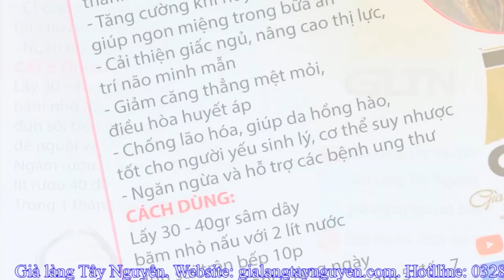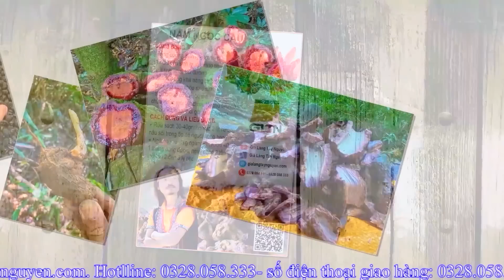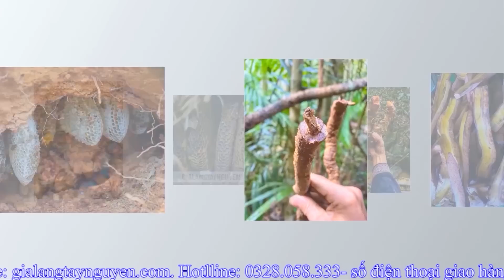LẦN ĐẦU ĂN SẬP BÈ HẢI SẢN QUY NHƠN VÀ LẶN BIỂN NGẮM SAN HÔ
GIÀ LÀNG TÂY NGUYÊN Xin cảm ơn mọi người đã dành thời gian để xem và ủng hộ video của Già Làng. Kênh được tự lên ý tưởng cũng như sản xuất nhiều video về sinh tồn, văn hoá, ẩm thực, đời sống người Tây Nguyên thú vị. Mọi đóng góp nhận xét đều được Già Làng ghi nhận và cố gắng hết sức phát triển để kênh phát triển hơn. Già Làng hy vọng tất cả các bạn thích xem video của Già Làng và 2 chú khỉ Jerry và Lucy. Trân trọng và Cảm ơn rất nhiều..